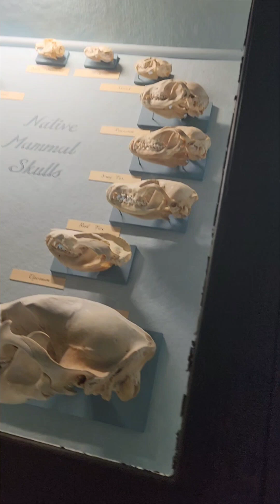la montaña del oso lugar turístico en nueva York